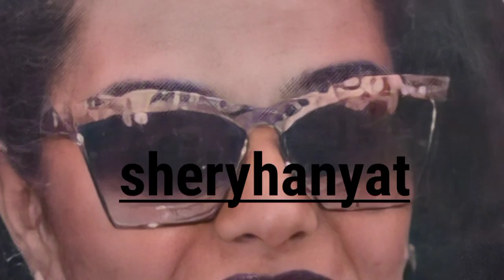لأول مره شريهان تروى قصه سرطان الفم كامله وازاى كانت حاسه انها النهايه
كل حاجه عن عمليه الفك ترويها شريهان بالتفصيل وازاى قبل ما تدخل عرفت فى 6ماتوا قبلها